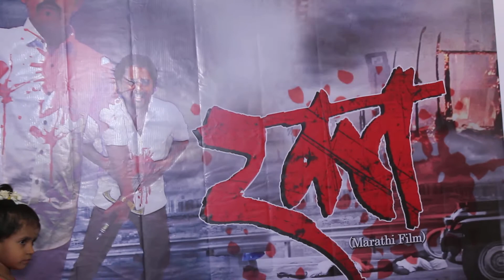marathi film rakht (poster launch)